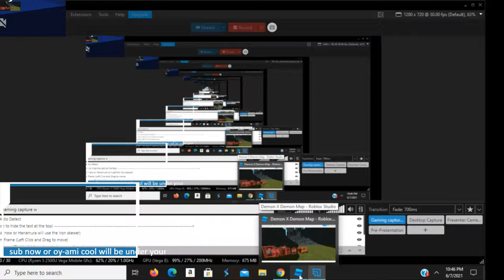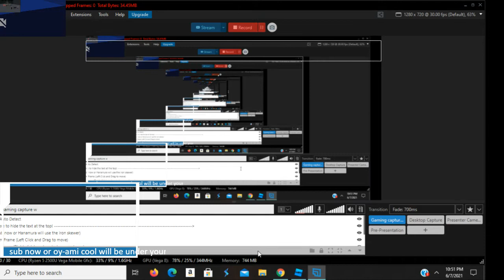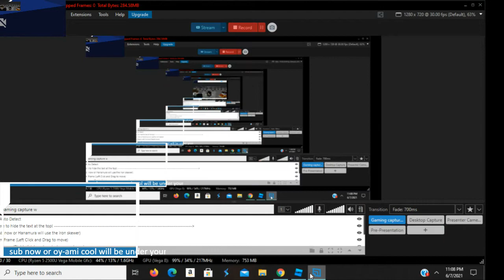Demon X Demon- S1- EP: YJRHRHSHDAHAHYUI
UA Bay Minay Rey tey